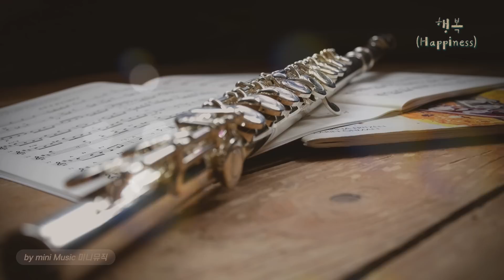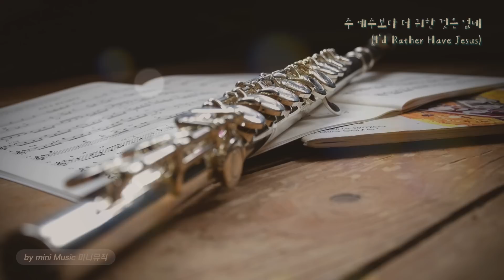플룻 찬양 모음 | 찬송가 CCM 연주 모음 | 묵상 찬양 (Flute & Piano Worship) by 미니뮤직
🎵 플루트 + 피아노 찬양 모음 ▷ Flute & Piano Praise
      ▷ 2시간 연속 재생 = 중간 스킾광고 없음
      ▷ Guest Live = with 플루티스트 김해연

Flute by Hae-Yeon kim (flutist 김해연)
Arr. & Piano= mini Music (Pianist Min-hee Kwack 곽민희)

안녕하세요~ 미니뮤직입니다.
오늘도 삶의 곳곳에서 애청 해 주시고,
활용 해 주시는 모든분들께 감사드립니다.

오늘은 플루티스트 김해연님과 라이브 방송에서
연주했던 곡들을 2시간 연속 BGM으로 인사드립니다 :)

플룻과 피아노로 듣는 찬양을 통해 여러분의 삶 곳곳에서
힐링과 평안, 쉼이 함께하는 BGM이 되기를 소망합니다. 샬롬 🙏

[ Track List ]

00:00 "소원" - 한웅재 (Wish / 삶의 작은 일에도)

03:12 "행복" - 손경민 (Happiness / 화려하지 않아도)

06:54 "주 예수보다 더 귀한 것은 없네" (I'd Rather Have Jesus)

10:01 "꽃들도" (Even in Flowers)

(Repeat Play : 반복 재생)

[🎵 mini Music's Piano Worship Collection]
       (▷mini Music 피아노 찬양 모음 시리즈)

🎹 테마별 피아노 찬양 (재생 목록 링크)

🎹 피아노 찬양 모음 (재생 목록 링크)

🎹 아티스트별 피아노 찬양 (재생 목록 링크)

🎹 ASMR + 피아노 찬양 모음 (재생 목록 링크)

🎹 피아노 찬송 (재생 목록 링크)

(구독✔️과 좋아요👍는 더욱 많은 연주를 나누게 합니다❣️)

(무단 사용 및 다운로드를 금지합니다 ▷영상 재 업로드 불가)
채널 영상의 컨텐츠를 보호 해 주시길 부탁드립니다. 감사합니다.)